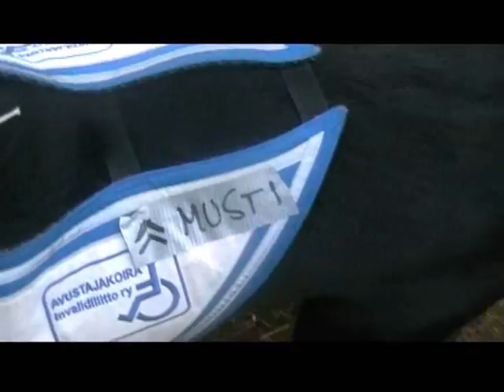Maanpuolustusharjoitus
from Oulu